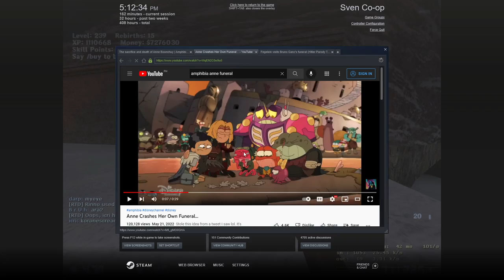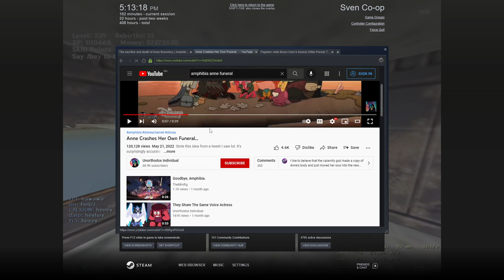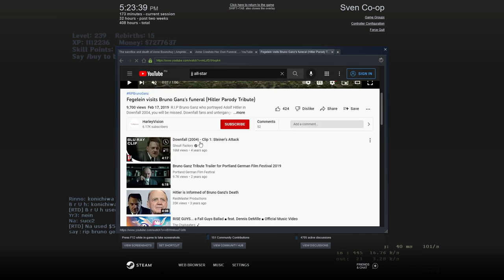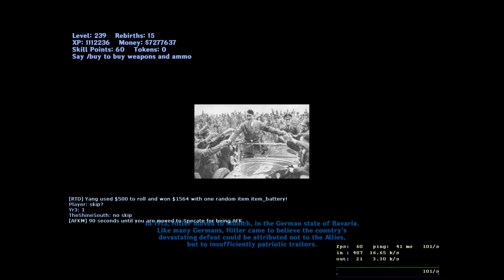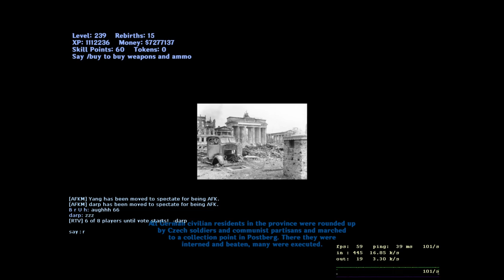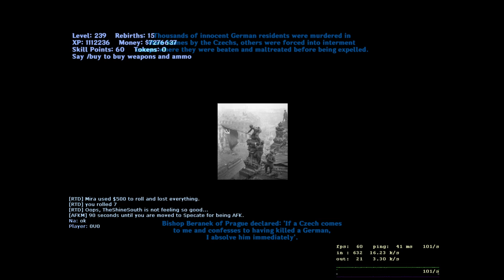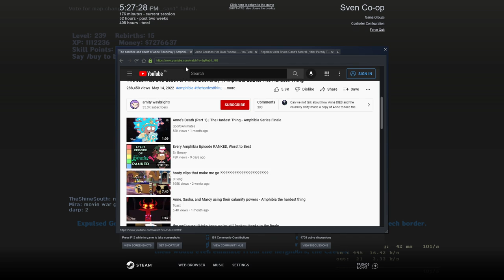SC'S Remilia Server - Operation Barbarossa 2 of 2